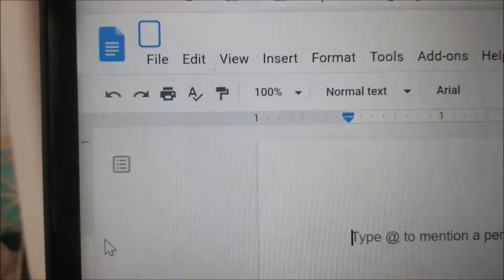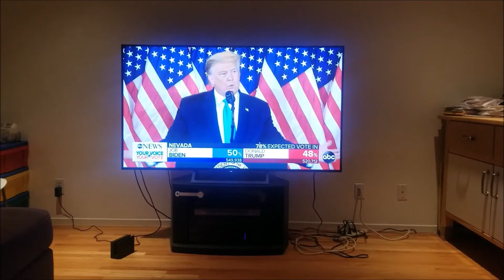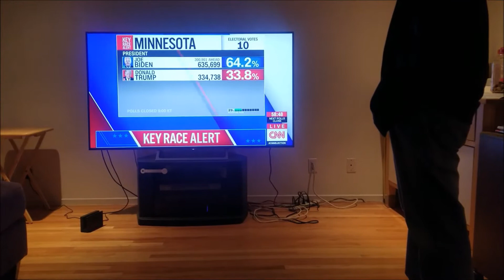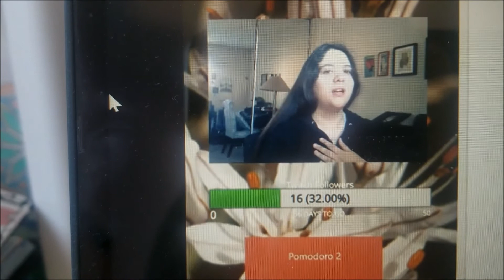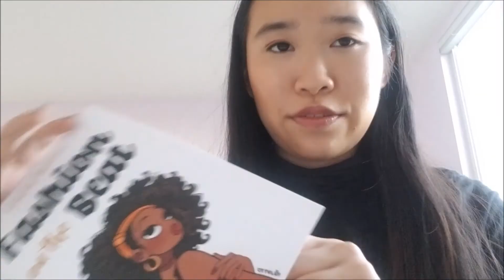NaNoWriMo Day 1-4 | Out with Grandma, the Election, and My Friend Wrote a Book!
NaNoWriMo is finally here! Considering I said I'd be staying at home doing nothing this NaNoWriMo, I ended up doing quite a bit! From going to the Conservatory of Flowers with my grandma to watching the election with my sister, this first few days contained quite a bit! Also, congratulations to my friend Giulia for publishing her book!

Makeup I'm wearing:
Day 1
Urban Decay Born to Run Eyeshadow Palette
Marc Jacobs Highliner Gel Eye Crayon Eyeliner in "Blacquer 42"
Thrive Causemetics Liquid Lash Extensions Mascara in "Brynn"
Anastasia Beverly Hills Brow Wiz in "Granite"
Lovecraft Bronzer in "Sunniva"
Colourpop Pressed Powder Blush in "Good Luck Charm"
Anastasia Beverly Hills Glow Kit in "Helia"
MAC Lipglass in "Lovechild"
Day 2
Devinah Single Eyeshadow in "I'm Just a Dandelion"
Memebox I'm Meme I'm Multi Cube Palette in "#002 All About Apple Red" (Eyeshadow and Blush)
Benefit Hoola Matte Bronzer in "Natural Bronze"
Pixi Glow-y Gossamer Duo in "Delicate Dew"
Bite Amuse Bouche Lipstick in "Chai"
Day 3
Makeup Revolution Fortune Favors the Brave Eyeshadow Palette
Physician's Formula Murumuru Butter Bronzer in "Sunkissed Bronzer"
Ofra x Madison Sweet Stuff Blush
Wet 'n Wild megaglo Highlighter in "Precious Petals"
MAC Matte Lip Mousse in "My Better Half"
Day 4
Colourpop Super Shock Shadow in "Cherish"
Tarte Blush 101 Amazonian Clay Blush Palette shade "Homecoming" (Bronzer)
Tarte Amazonian Clay 12-Hour Blush in "paaarty"
Becca Shimmering Skin Perfecter Pressed Highlighter in "Champagne Pop"
Bite Matte Créme Lip Crayon in "Glacé"

0:00 - 3:37 Day 1
3:38 - 5:35 Day 2
5:36 - 7:18 Day 3
7:19 - 9:32 Out with Grandma (vlog footage)
9:33 - 11:31 Day 3
11:32 - 13:13 Election! Ahh! (vlog footage)
13:14 - 17:58 Day 4